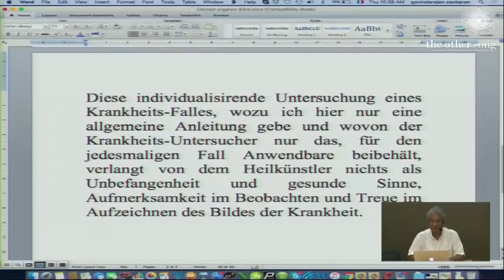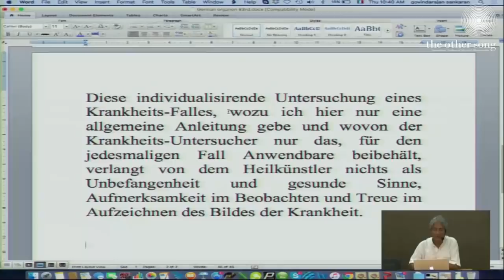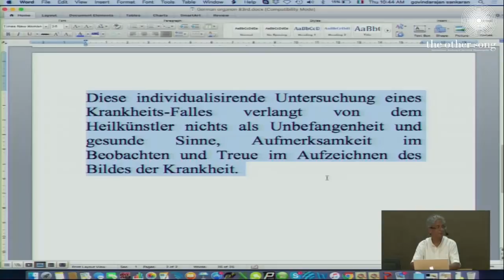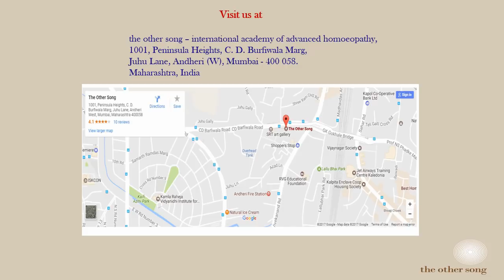Dr Sankaran explains Aphorism 83